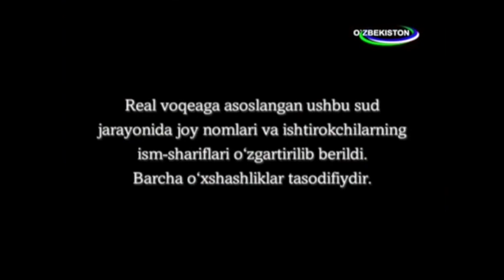ОДАМЛАРНИНГ ПУЛИНИ ТАЛОН ТАРОЖ ҚИЛГАН ГАЗЧИНИНГ ОЧИҚ СУДИ